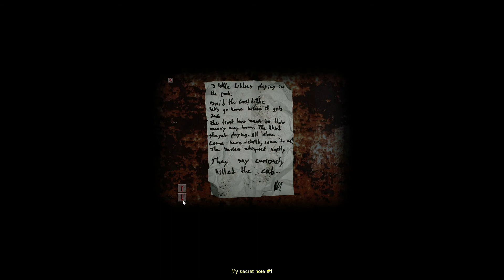Cry of Fear [ep.2]: Bimba Assatanata (Gameplay ITA)